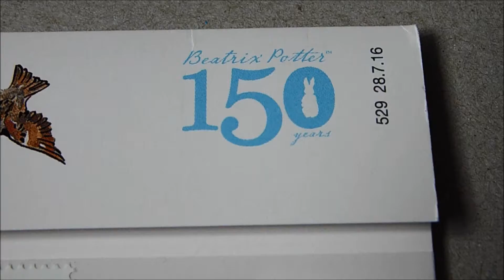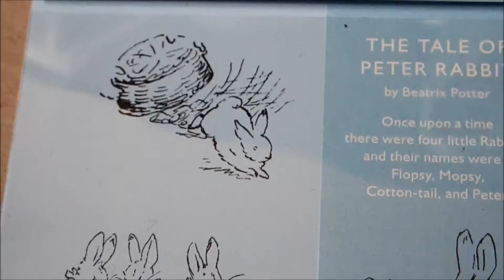Beatrix Potter Stamps!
A closer look at the lovely set of Beatrix Potter stamps which was released by Royal Mail to mark her 150th anniversary.